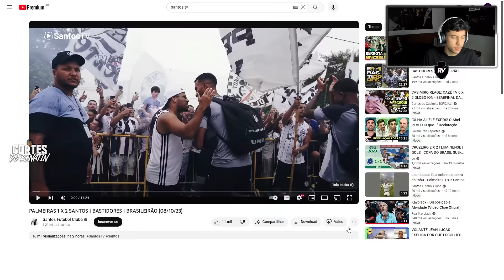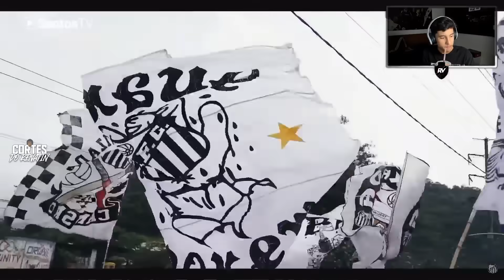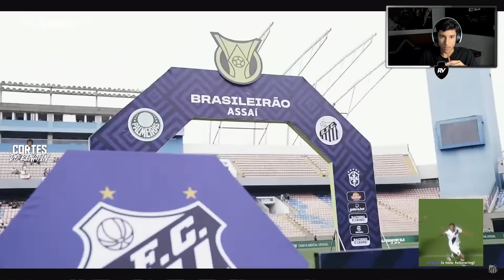REACT DO RENATINHO: PALMEIRAS 1 x 2 SANTOS - BASTIDORES